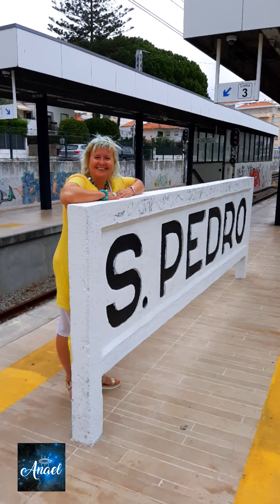Ceremonie a meditace s Anael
Pořádám jako průvodkyně a šamanka, léčitelka posvátné ceremonie s posvátnou medicínou z Peru v prostředí Divoké Šárky v Praze. Je to krásné propojení s prirodou a se svojí duší.